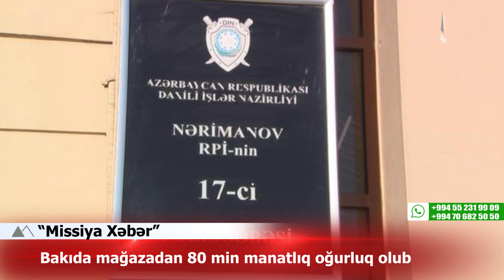🔴 Bakıda mağazadan 80 min manatlıq oğurluq olub